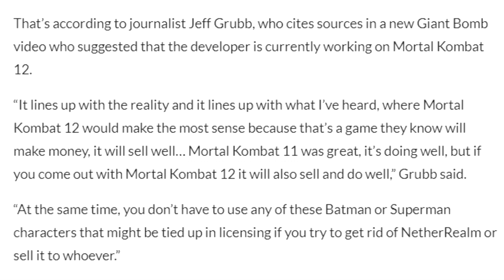Injustice 3 Is Not Looking Good....- NetherRealm Future Rumors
Let's talk about what Jeff Grubb said about NetherRealm. It doesn't look like Injustice 3 is happening for quite a while because of uncertainty with the company.